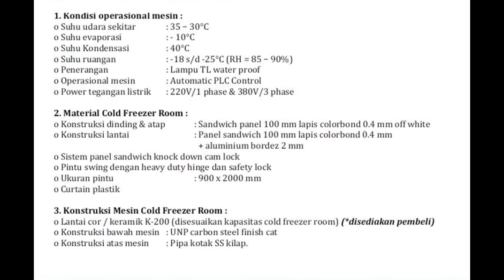Cold Room Panel & Cold Storage Panel, PU Sandwich Panel Export, CV. Lintas Artha Engineering